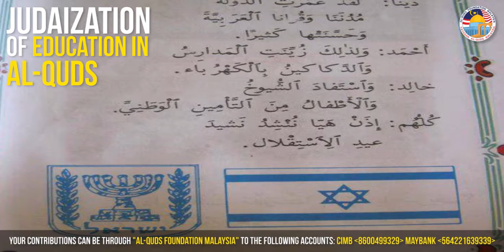Education suffers in Occupied Al-Quds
Israel violates the right of education for children in Occupied Al-Quds
about 2000 new classrooms are needed in the Palestinian schools in Occupied Al-Quds
some 200 schools face major problems.
5000 children don’t attend school